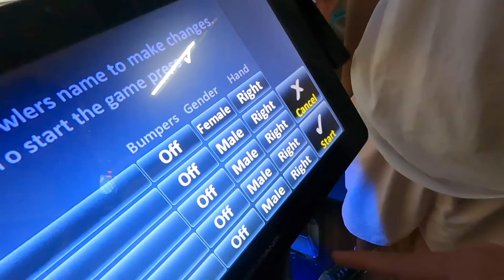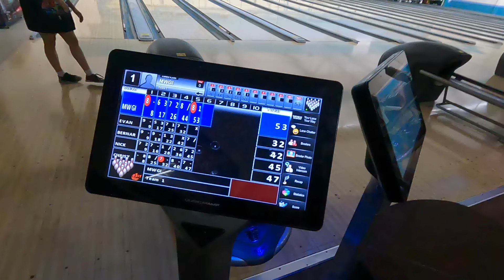Nick joins a bowling leauge in LA - Sturniolo Triplets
Sturniolo Triplets go bowling and then have dinner at saddle ranch with Madi Filipowicz and Evan Urquhart.